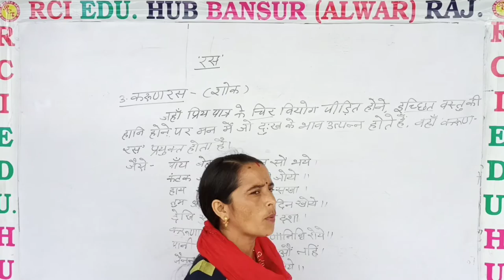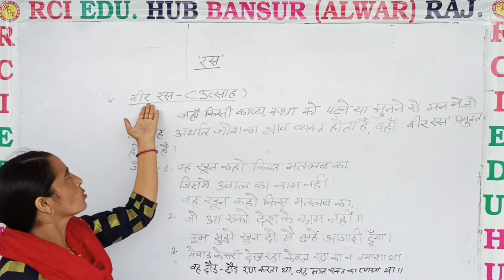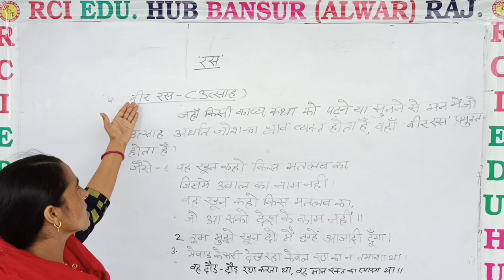रस 2 ll Rci Edu. Hub Bansur Alwar Raj. ll BY MEENU JI